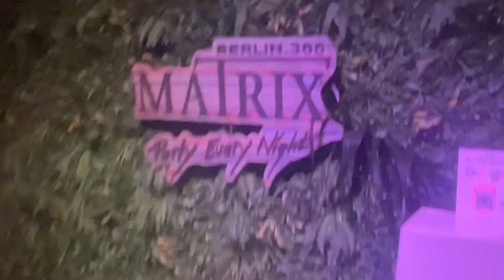The Berlin Nightlife🇩🇪berlin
Berlin is the major seat for any and all activities in the country of Germany. The Berlin nightlife is no exception. The city of Berlin has a number of popping neighborhoods for party and fun. The Mitte district got it. So does The Prenzlauer Berg in East Berlín.  The Eberswalder Strasse and the Schönhaused Allee neighborhood are also dope too. Enjoy the nightlife that The Berlin Nightlife has in store for you!

Welcome to the Motivation that will keep you moving forward. Moving past self limiting belief systems, past the BS and into paradise. Let me take you on this journey as I travel the world in search of the best food, sites, nightlife and happiness. Keep pushing!